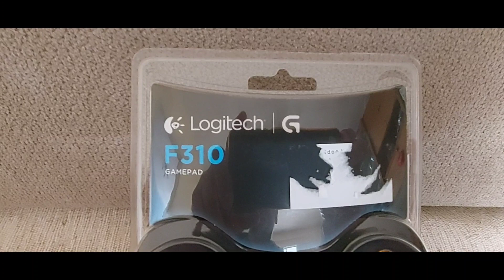Logitech F310 Gamepad Unboxing